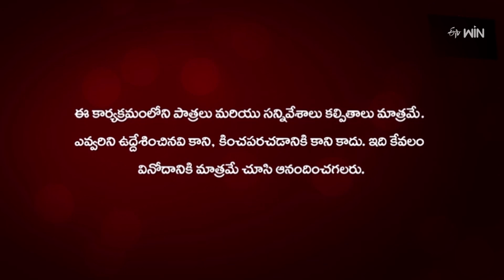Chandramukhi | 17th May 2023 | Full Episode 617 | ETV Plus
Chandramukhi gets shattered by a bad dream about her daughter killed by Jalaja. Menaka and Chandramukhi visit Karthik's house to bring back her daughter from Karthik.